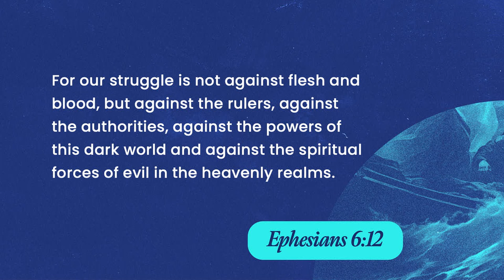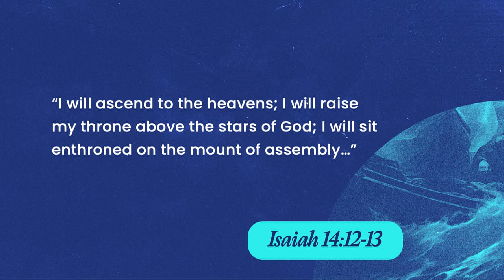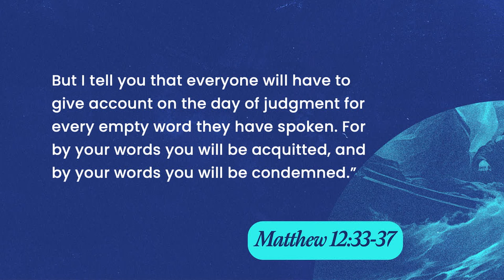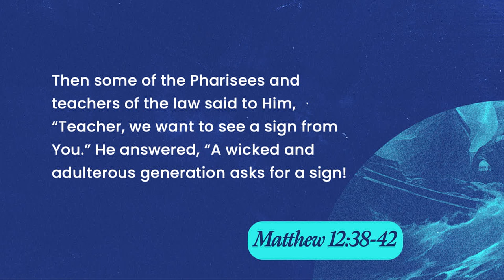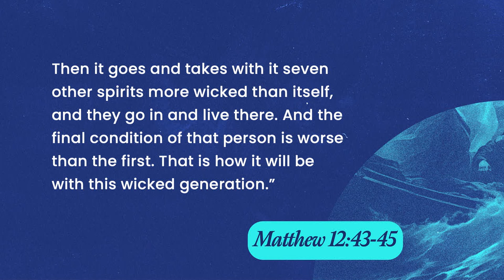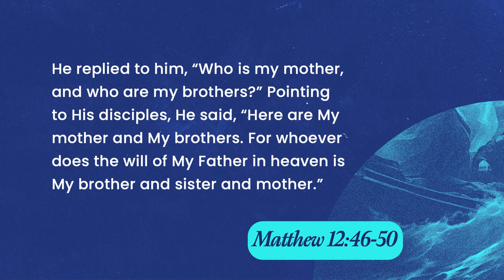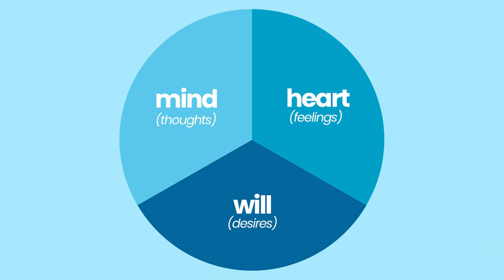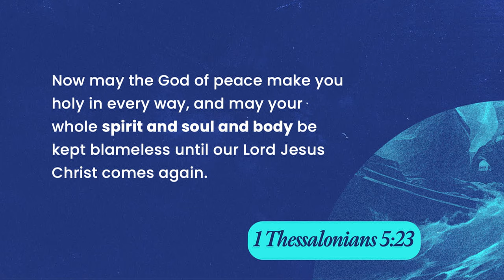Breaking Strongholds | Doug Sauder | Matthew 12:22-50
What is spiritual warfare? How do we fight it? Continuing our study through the Gospel of Matthew, in this message Pastor Doug Sauder takes us through Matthew 12: 22-50. Together, we'll learn the difference between demonic possession and oppression, how to break free from the things that hold us down, and the power of intercessory prayer.

00:00 Breaking Strongholds
00:34 Ephesians 6: 12
01:46 Matthew 12: 22-30
05:05 Isaiah 14: 12-13
05:56 Revelation 12: 7-9
08:43 Matthew 12: 31-32
11:14 Matthew 12: 33-37
14:45 Matthew12: 38-42
21:10 Matthew 12: 43-45
24:45 Matthew 12: 46-50
27:29 2 Corinthians 10: 3-5
30:24 Strongholds
35:10 1 Thessalonians 5 :23
36:27 Gaby's Story